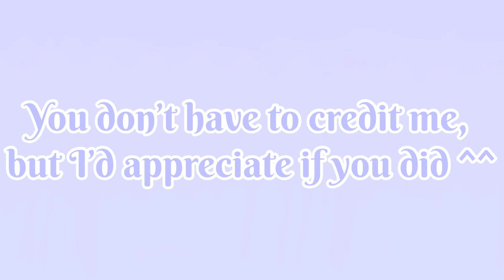Free Gacha Front Facing Base✨|| READ DESC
Hello! Please credit me as the original creator of this base! I know the video says not to but I’ve had countless people using it while claiming it as theirs so I changed the info